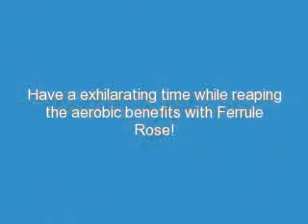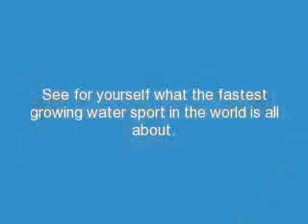Aloha Paddleboards on the Trinity River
Aloha Paddleboards on the River
Check Them Out...

Rentals now available
on Trinity River near:
Panther Island Pavilion

Enjoy paddling through the River and seeing wildlife in abundance and having an exhilarating time while reaping all the aerobic benefits.
Come see for yourself what the fastest growing water sport in the world is all about.
Be sure to Subsctibe